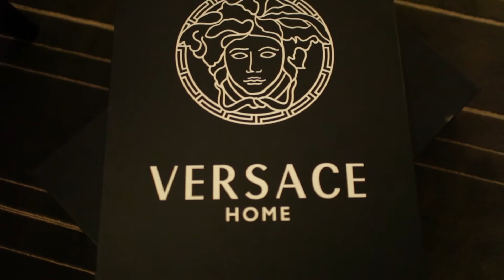Lotto Birthday Party Vlog | Shot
| Lotto Birthday Party Vlog | Shot by @Reallyfe_Jeff & @ReallyfeRook of @ReallyfeProductions.